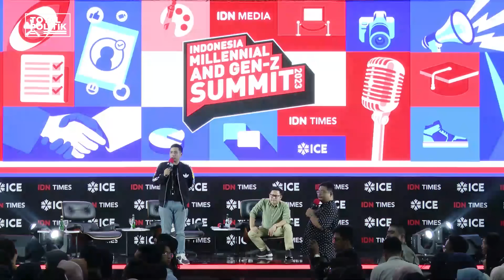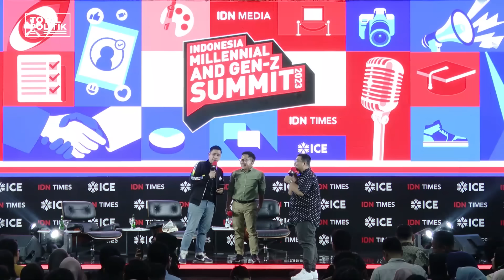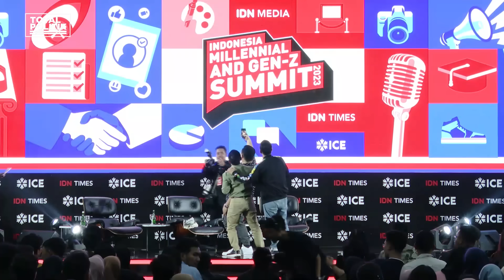Cerita Mengejutkan Berlayar Bersama Anies Dan Restu Jokowi Dampingi Prabowo? Ft Muhaimin Iskandar